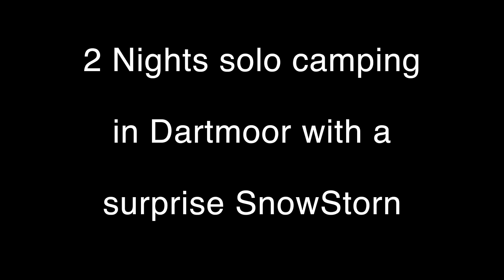Solo Camp on Dartmoor with SnowStorm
2 Nights solo camping & hiking on Dartmoor with a surprise SnowStorm!

Walk the Dog from Youtube Music library